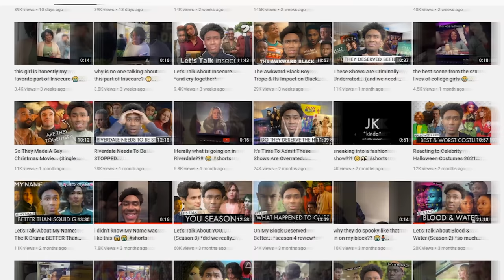What's With Hollywood's Obsession With Overs€xualizing High Schoolers?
i don't like the trend I'm seeing here

Hey Rummates, today we're going to be talking about the portrayal of high schoolers in media and how often times they are overs€xualized for the sake of making the show "edgy". There's a lot to discuss so let's talk about it.

Timestamps:
0:00 Intro
1:12 When Did This Become A Thing?
2:15 Why Does This Happen?
4:31 Why It's Kinda Problematic
6:00 Alternatives To High School Shows
8:54 Final Thoughts

this video was edited by Zach from Replayed.co